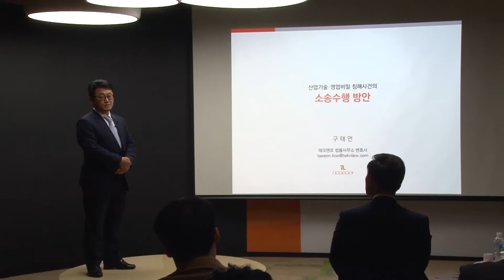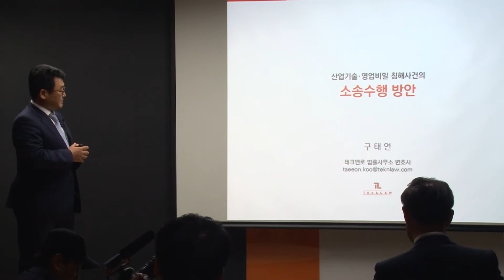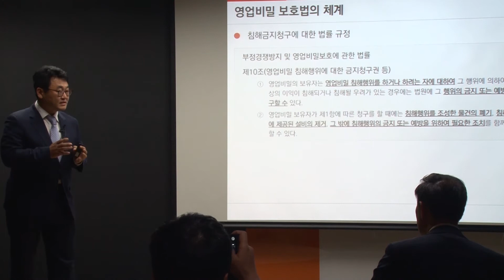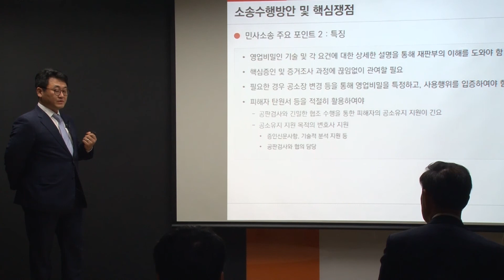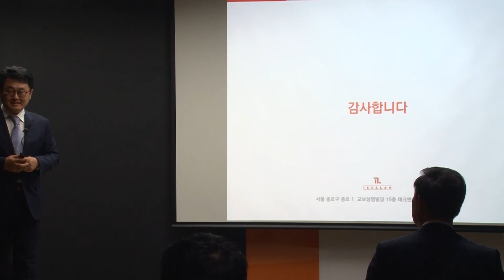[특허청] 3無 3通 지식재산 소통 콘서트 2차 Part3 (20141031)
세 번째 순서
테크앤로 구태언 변호사의 산업기술 유출사건 법적 대응법입니다.

10월 31일 대전 KAIST 창조경제혁신센터에서 열린 지식재산 소통콘서트 제 2통 '영업비밀과 산업기술을 수호하라!' 편 하이라이트 영상입니다. 벤처기업 임직원, 예비창업자, 대학생 등과 함께 2시간동안 진행되었습니다. 대국민 소통으로 지식재산 존중문화 확산!
특허청 '3無3通 지식재산 소통콘서트'가 함께합니다.

*지식재산 소통콘서트 3차는 11월 18일(화) 용산 국립박물관에서
'숨겨진 아이디어의 가치를 디자인하라!' 라는 주제로 진행됩니다.